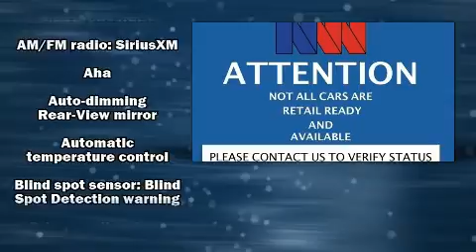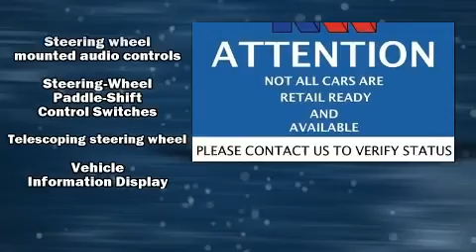2017 Subaru Outback 2.5i Limited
Here's a great deal on a 2017 Subaru Outback. With less than 20,000 miles on the odometer, this 4 door sport utility vehicle prioritizes comfort, safety and convenience. Under the hood you'll find a 4 cylinder engine with more than 170 horsepower, and all wheel drive keeps this model firmly attached to the road surface. A wealth of standard features means that you no longer have to sacrifice. Like power windows, mirrors, and seats, a rear window wiper, an automatic dimming rear-view mirror, a blind spot monitoring system, front bucket seats, a power rear cargo door, an overhead console, and a split folding rear seat. Features such as automatic climate control and leather upholstery prove that economical transportation does not need to be sparsely equipped. Rear passengers enjoy the seat heating functionality, keeping them warm during the winter months. For drivers who enjoy the natural environment, a power moon roof allows an infusion of fresh air. You and your passengers will enjoy the stereo system, which includes a CD player with MP3 capability, steering wheel mounted audio controls, and 12 speakers, providing excellent sound throughout the cabin. Subaru also prioritized safety and security with features such as: head curtain airbags, front side impact airbags, traction control, brake assist, anti-whiplash front head restraints, a security system, an emergency communication system, and 4 wheel disc brakes with ABS. Various mechanical systems are monitored by electronic stability control, keeping you on your intended path. Our sales reps are extremely helpful & knowledgeable. We'd be happy to answer any questions that you may have. Stop in and take a test drive!